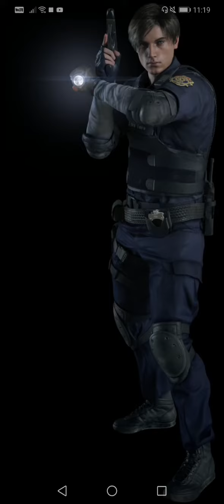Smash Ultimate Dlc Characters I Want To See